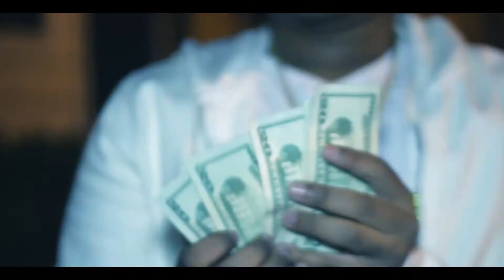Fontana X King Tay - Clock Out (Official Video) SHOT BY